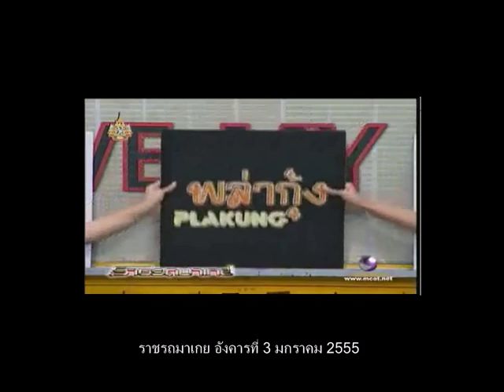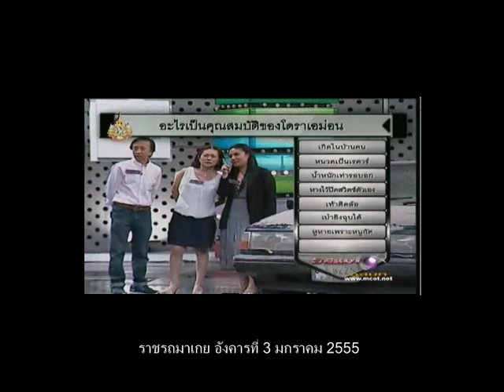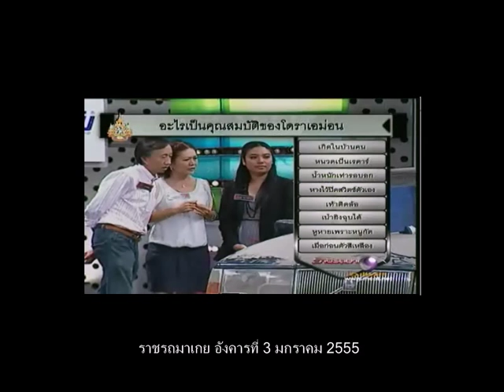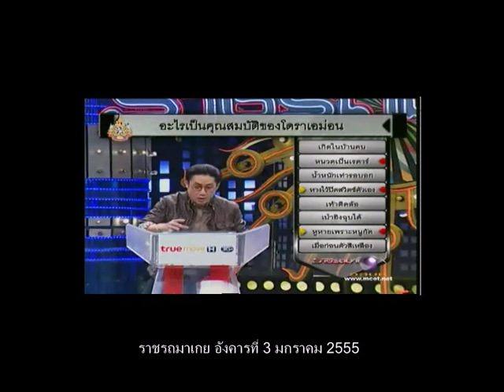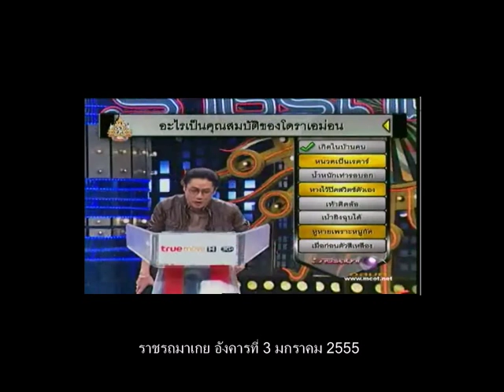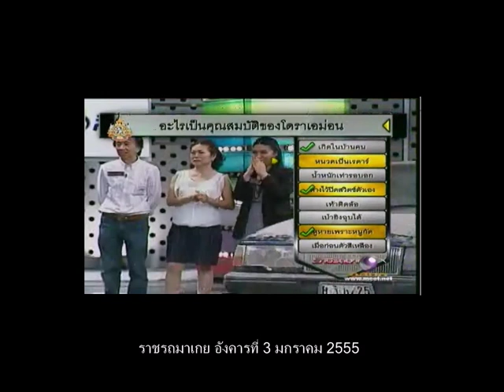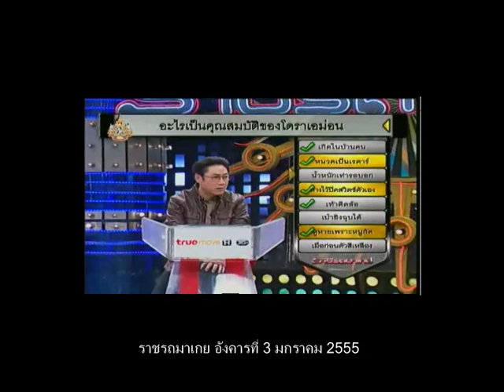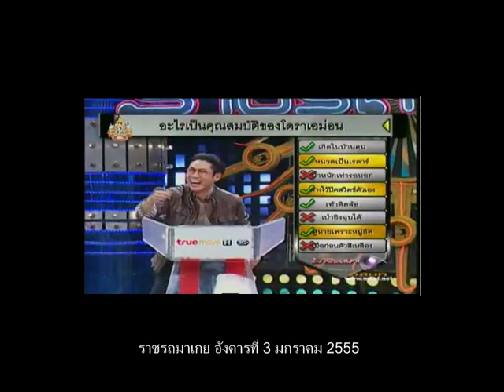ราชรถมาเกย อังคาร 3 มกราคม 2555